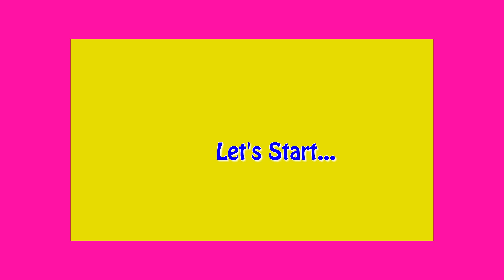Best Out of Waste Craft Idea | Wall Decor Showpiece Making at Home | DIY Room Decor | Handmade Craft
Hello everyone,
In this video, we have made a beautiful wall decor showpiece out of waste materials. You can also try this craft idea to decorate your home by using waste material.